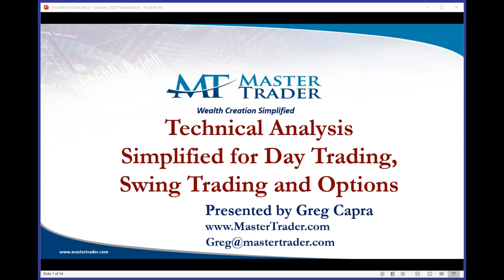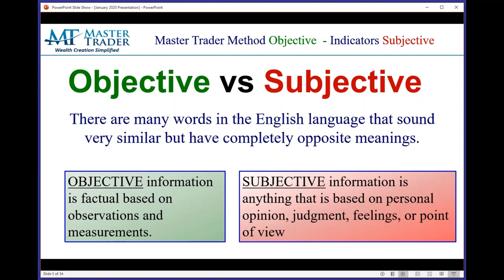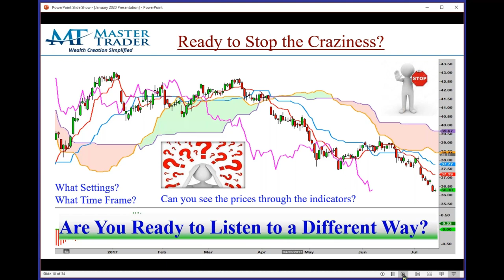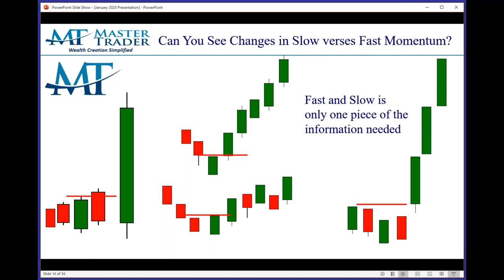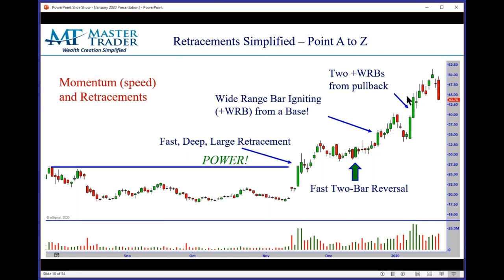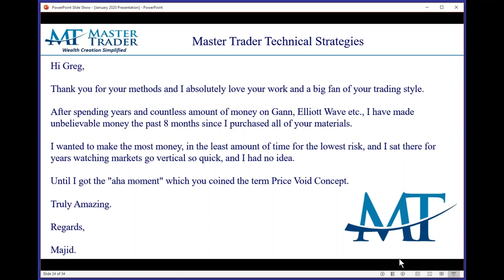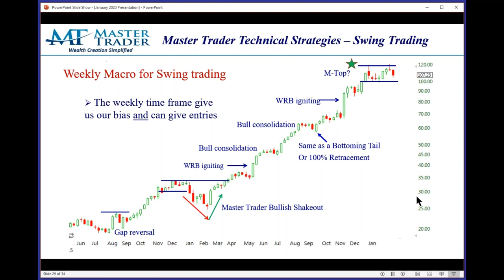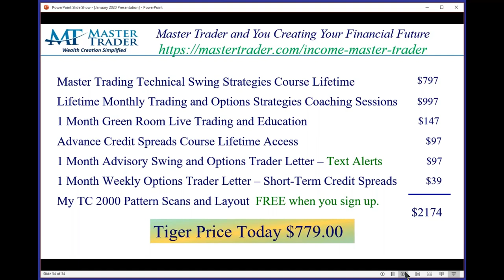Everything You Wanted to Know About Technical Analysis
Greg Capra